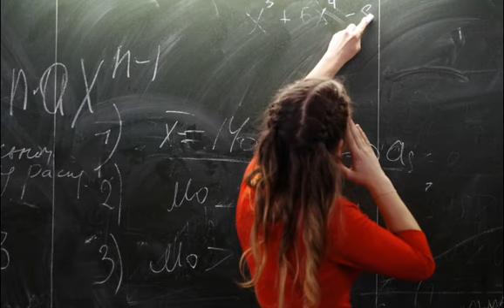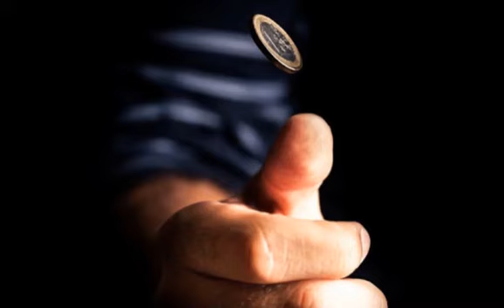Дебют. Гениальный стих И. Бродского о первой близости.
Гениальный стих Иосифа Бродского о первой близости юноши и девушки.
Бродский завуалировал первый любовный опыт, оба героя ошеломлены, но осмыслить произошедшее собираются позже. Эти двое вошли во «взрослую» жизнь, и память их сохранит эти моменты.
Но сам «дебют» им кажется нелепым, незначительным — не таким он представлялся раньше. В каждой строчке чувствуется ирония поэта.

Сдав все свои экзамены, она
к себе в субботу пригласила друга,
был вечер, и закупорена туго
была бутылка красного вина.
А воскресенье началось с дождя,
и гость, на цыпочках прокравшись между
скрипучих стульев, снял свою одежду
с неплотно в стену вбитого гвоздя.
Она достала чашку со стола
и выплеснула в рот остатки чая,
квартира в этот час уже спала.
Она лежала в ванне, ощущая
Всей кожей облупившееся дно,
и пустота, благоухая мылом,
ползла в нее через еще одно
отверстие, знакомящее с миром.
Дверь тихо притворившая рука
была – он вздрогнул – выпачкана, пряча
ее в карман, он услыхал, как сдача
с вина плеснула в недра пиджака.
Проспект был пуст. Из водосточных труб
лилась вода, сметавшая окурки
он вспомнил гвоздь и струйку штукатурки,
и почему-то вдруг с набрякших губ
сорвалось слово (Боже упаси
от всякого его запечатленья),
и если б тут не подошло такси,
остолбенел бы он от изумленья.
Он раздевался в комнате своей,
не глядя на пропахивающий потом
ключ, подходящий к множеству дверей,
ошеломленный первым оборотом.

Смотрите, Слушайте, Наслаждайтесь, Отдыхайте!